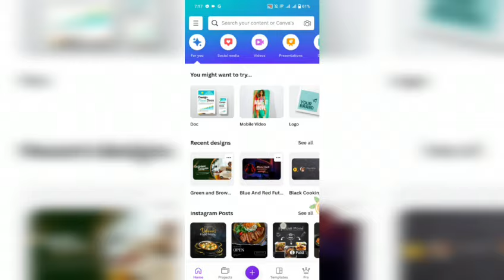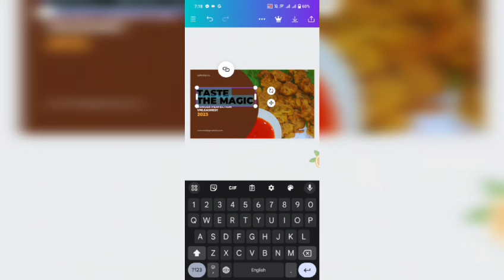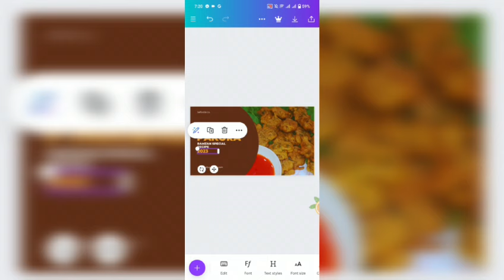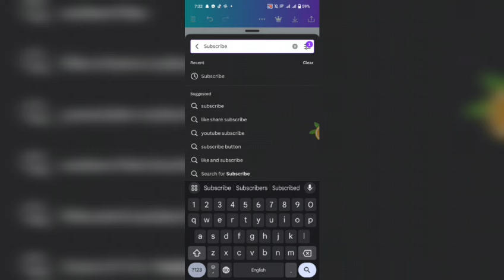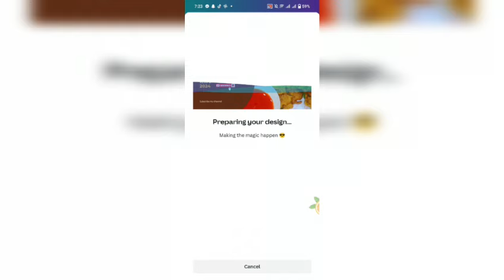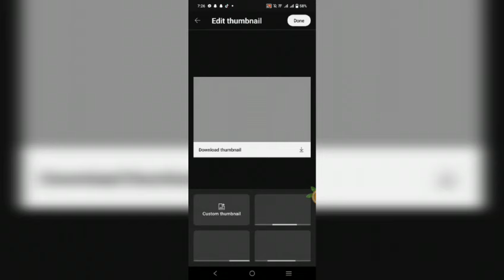how to make youtube thumbnail || professional youtube thumbnails || youtube thumbnail kaise banaeyn